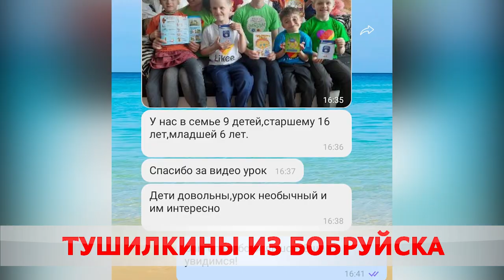ШАЛОСТЬ УДАЛАСЬ. СПАСАТЕЛИ БОБРУЙСКА ПРИСОЕДИНИЛИСЬ К РЕСПУБЛИКАНСКОЙ АКЦИИ